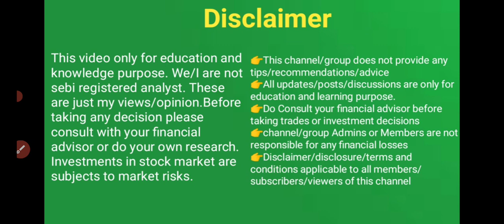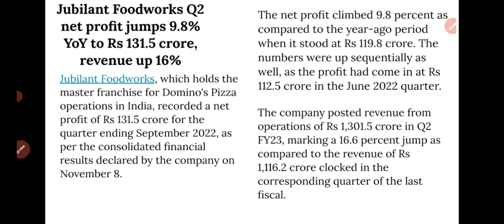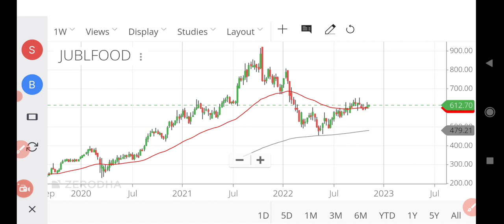പ്രധാനപ്പെട്ട സ്റ്റോക്ക് .! മികച്ച Results/wealthy life malayalam/stock share market news malayalam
wealthylife stockmarketnewsmalayalam stockmarkettomorrow # brentcrudeprice# morningupdatesHandy instant information at glance for traders trade set up, Global indices, nifty option chain analysis. Nifty tomorrow., share market Latest updates, share market news malayalam. Stock analysis malayalam. Share analysis malayalam, wealthy life, Banking stocks analysis, , stock market money making techniques, how to invest in stock market, Nikhil ohari, Demat account opening, Financial education , wealth creation , sharique stock market, how to handle loans, indian stock market,National stock exchange, bombay stock exchange ,ohari vyshakh,Share market today, share market tomorrow.Share market Malayalam tips. Latest share market news, Latest share market video, Latest share market news, Malayalam.malayalam news live,stockmarketmalayalam tips, stock market Kerala, oharivipani, ohari padanam, basic of stock market malayalam,Latest share market news update. Best stocks to buy. Best stocks to invest. Best share to buy.Best share to invest 2020.Best long-term stocks to buy, Best long-term share to buy. Swing trade strategy Malayalam. Penny share. Penny stocks Malayalam, swing trade Malayalam, kerala stocks, stock market kerala, share market Malayalam, Stock Market Crash, US stock market crash, stock market crash reasons, stock to Focus. wealthy life malayalam#malayalamsharenews#stocksnewsmalayalam#bankniftytomorrow